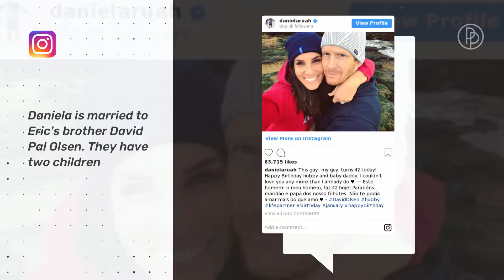'NCIS Los Angeles:' These Are the Real Life Partners Of The Cast | What Happend To... | ALLVIPP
While 'NCIS: L.A.' is a crime series it also has its fair share of plot lines that revolve around relationships. But who are cast's real life partners?

Want to see all the newest videos about your favourite celebs and TV shows?

Did you like this video? Find all the latest Hollywood gossip and exclusive news here:

You can find the latest news and stories about, and background information on, your favorite celebs on the allvipp.com YouTube channel.
But, that's not all! We also provide with the best stories about the TV and movie stars of the 70's, 80's and 90's...
With us, you will not miss any news about the British Royal family either!

The 'NCIS' spinoff 'NCIS: L.A.' has been wowing fans since 2009. The series revolves mainly around the six-person investigative team around "Special Agent G. Callen" and his boss "Hetty Lange".

But romance is not being neglected in the series and so there have been several couples among the agents over the course of time. Let us tell you who the real life partners of the cast members are.

"Special Agent G. Callen" (Chris O'Donnell) also starred in shows like' Grey's Anatomy' and movies like 'Batman Forever' and 'Batman & Robin'. After he played "Robin" in 1997, he took a break from acting to have more time for his family. That same year he married Caroline Fentress, with whom he has three sons and two daughters.

His 'NCIS: L.A.' co-star LL Cool J has even been married since 1995. Him and his wife Simone Johnson, with whom he has one son and three daughters, even appear on the red carpet together sometimes.

Daniela Ruah's character "Kensi" falls in love with her partner "Deeks" on the show. While they play a couple on 'NCIS: L.A.', in real life, "Deeks" and "Kensi" are in-laws Daniela is married to Eric's brother David Pal Olsen. They have two children.

Eric Christian Olsen is in a relationship with actress Sarah Wright. They got married in 2012. Their son was born a year later. They had a daughter in 2016.

"Hetty" (Linda Hunt) has been married to Karen Klein since 2008, but keeps her private life out of the public eye.